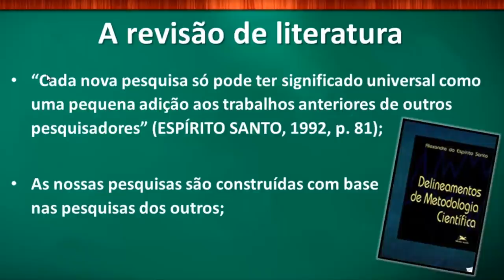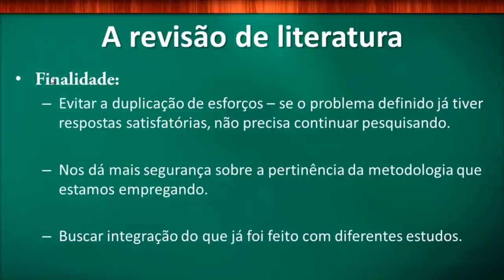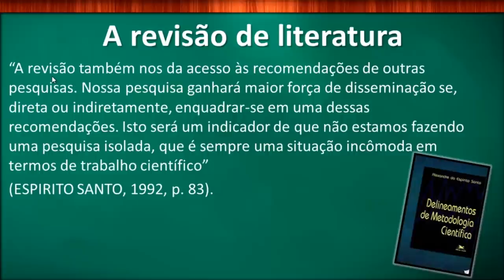COMO FAZER TCC REVISÃO BIBLIOGRAFICA REVISÃO DA LITERATURA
COMO FAZER TCC REVISÃO BIBLIOGRÁFICA REVISÃO DA LITERATURA. A Revisão bibliográfica ou revisão da literatura é uma modalidade de pesquisa acadêmica e pode servir inclusive como tipo de pesquisa para o TCC.
Fazemos a revisão de todo o TCC para todos orientandos de nosso grupo do TCC Agora Vai

Veja neste vídeo como fazer uma boa revisão bibliográfica para o TCC.

Caso precise fazer sua revisão da literatura com base em leis, não deixe de assistir este vídeo:

Veja todos os materiais disponíveis sobre METODOLOGIACIENTIFICA para a produção do seu TCC, Dissertação de Mestrado, Tese de Doutorado ou produção de artigos.